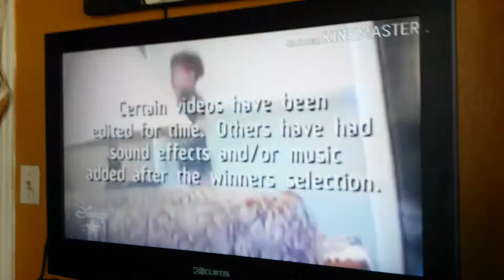Disney STAR Glitch?